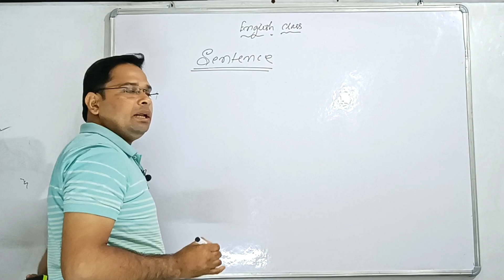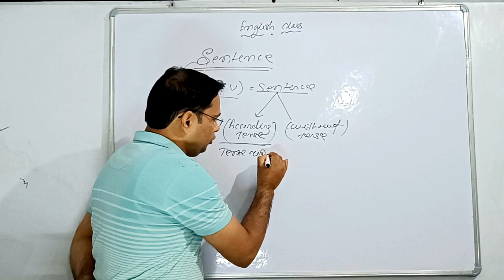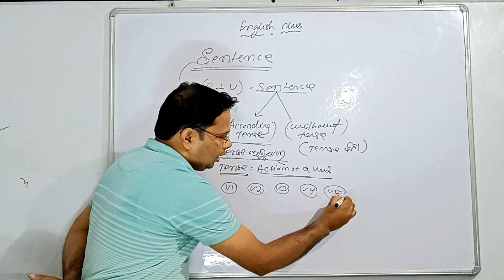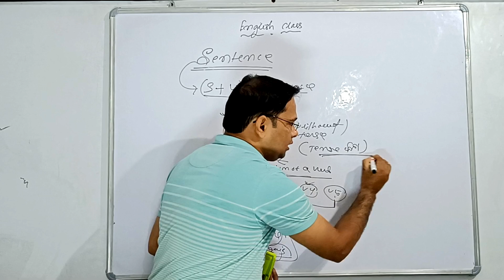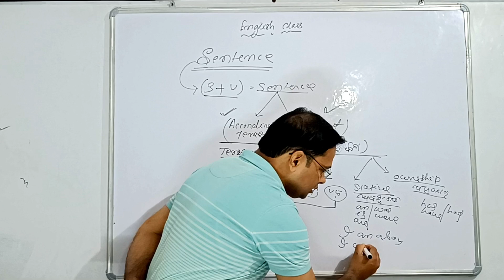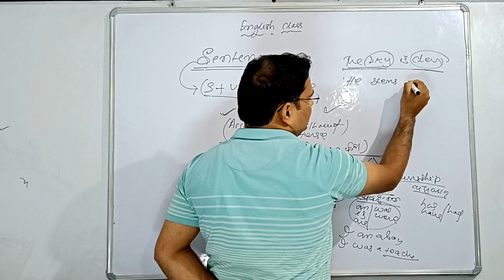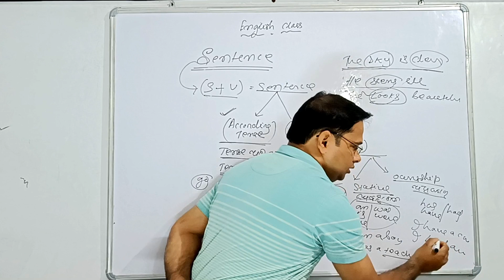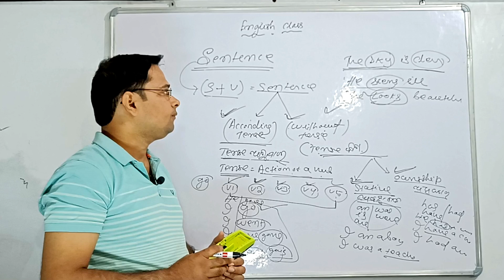Sentence Making Process || Without Tense || According Tense|| ବିନା tense ରେ କେମିତି ବାକ୍ୟ ତିଆରି କରିବା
Spoken english || Spoken classes || Sentence Making

spoken english
spoken class
spoken english classes
near me
spoken english classes
online
spoken tutorial
spoken english classes
spoken english classes in
bhubaneswar
spoken english course
online
spoken english book pdf
spoken english classes
cuttack

Link:-
4iUV_ktLLC4te7AzsNzCiw
UC4iUV_ktLLC4te7AzsNzCiw

ADDRESS- ( ADARSHA COACHING CENTER JAMATAKULA.
 NEAR- SIVA TEMPLE
PS-BALIAPAL
DISTRICT-BALASORE
STATE-ODISHA

  AMO SIKHYA online coaching provides  basic to advance english learning class for all type of students like class 1 to class 12  and also other types of competitive exams like IBPS CPO NDA CDS CET  BED  MA MCA .AMO SIKHYA also provides all type of school exam practic like NABODAYA  BRUTI  ADARSHA AND NMS NTS online and ofline calses

"Distance must not be the barrier to accessing quality education" so we promised to provide online and offline teaching that can stand our all types of students.

AMO SIKHYA provides :-
Online English class
English grammar
Objective English
Writing skill
Speaking practice

Time & tense | Noun | Pronoun | Verb |  Adverb | Adjective | Preposition | Conjunction |Subject & Verb Agreement ………. Etc.